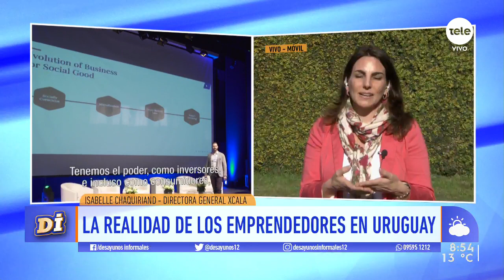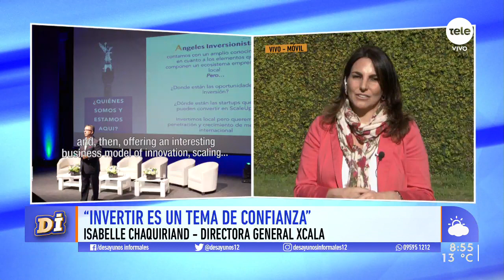Uruguay recibe el quinto encuentro Xcala